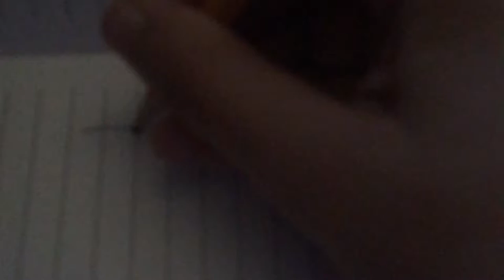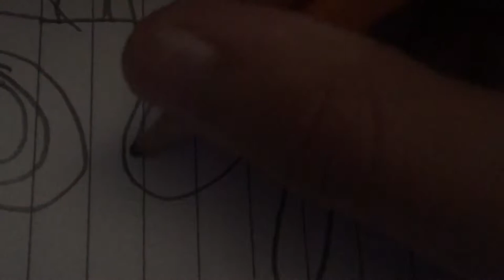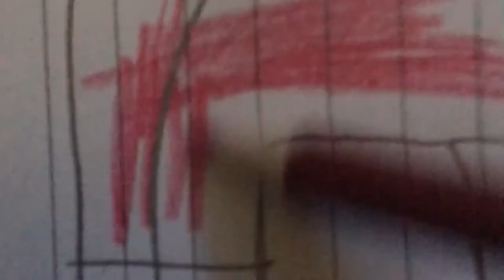Devil kitty drawing (devil kitty)